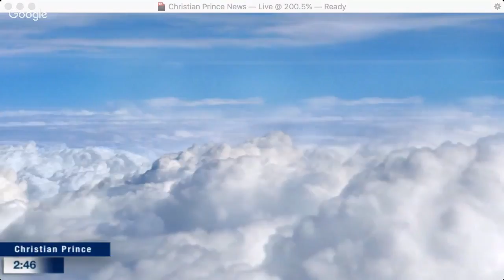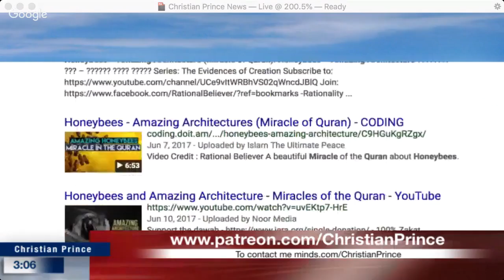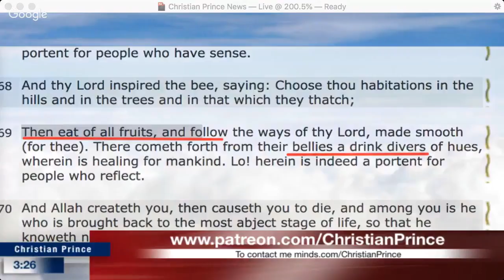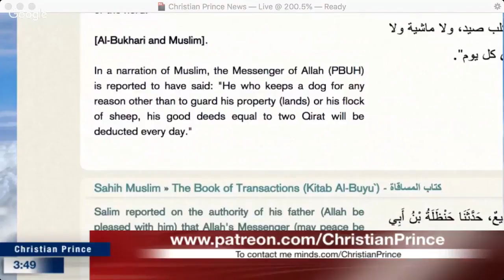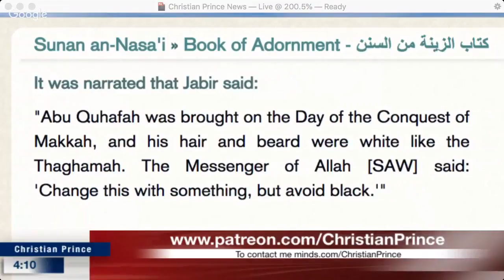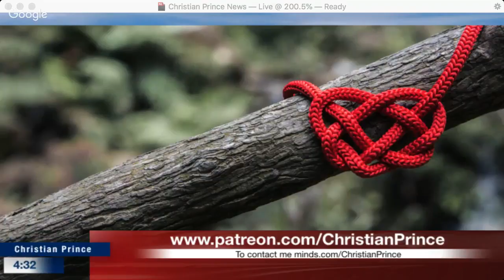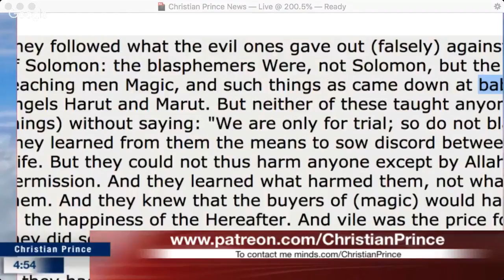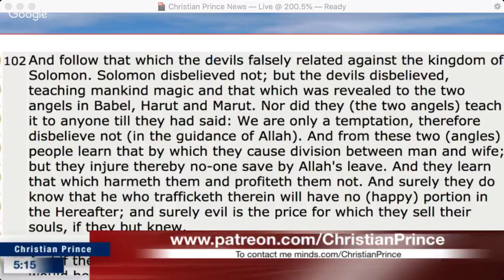Christian Prince - Honeybees; Amazing Architecture (Miracle of Quran)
The Honeybees Superior Architectural Abilities watch video, Adnan Oktars comments and opinions about The Honeybees Superior Architectural Abilities, watch related articles, videos, interviews and documentries for The Honeybees Superior Architectural Abilities

This is a repost of a Christian Prince Live Stream video from May 5, 2018. It was  simultaneously live-streamed on Christian Prince’s Facebook as well as the Arab4Christ YouTube Channel. Facebook has a notification option for Christian Prince’s videos.

Christian Prince’s Facebook link –

Honeybees - Amazing Architecture (Miracle of Quran)